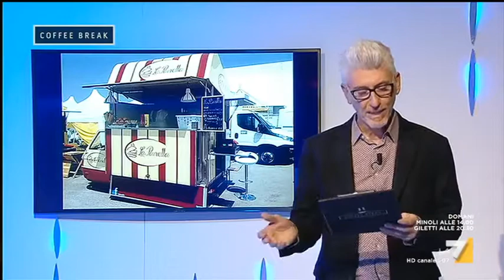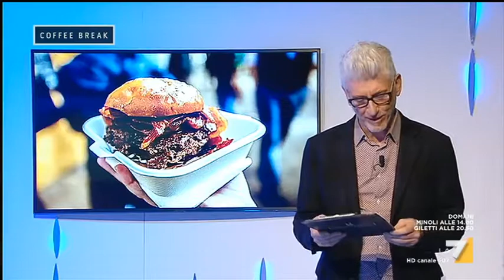Gli appuntamenti del weekend di Coffee Break del 10 marzo by Ivo Mej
Ivo vi suggerisce cosa fare nel fine settimana.